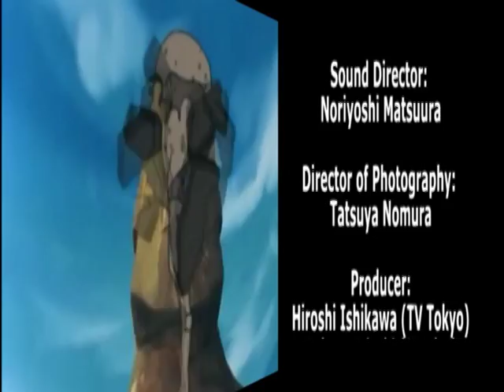Tansor Five - episodio 33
Con la sigla originale cantata da Santo Verduci, ritorna la squadra dei giovani eroi Tansor 5!

Il gruppo è formato da cinque ragazzi, guidato da Ryu, a bordo della nave ipertecnologica Tansor 5, in grado di viaggiare a ritroso nel tempo. La serie è ambientata in diversi luoghi, come le piramidi d'Egitto, l'Isola di Pasqua, Stonehenge, le città sommerse di Mu e Atlantide. In base ad ogni missione, il gruppo può ricorrere ai tre mezzi trasformabili situati nell'hangar della nave.
La sigla originale italiana è cantata da Santo Verduci.